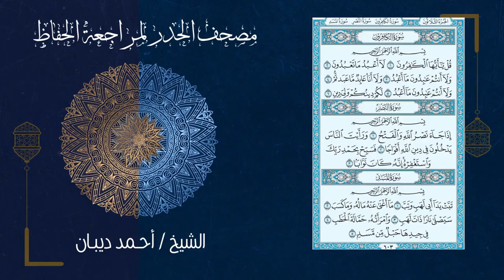111 سورة المسد | مصحف الحدر لمراجعة الحفاظ بصوت القارئ احمد ديبان